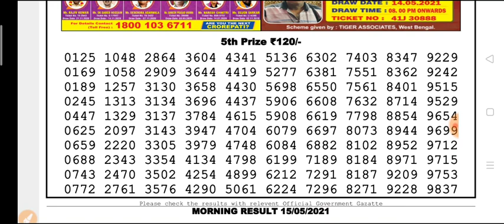Nagaland state lottery 11:55 a.m.15.05.2021 Kosai morning result Today live